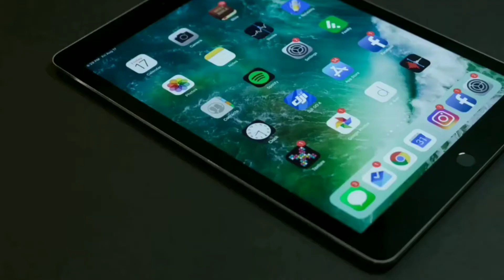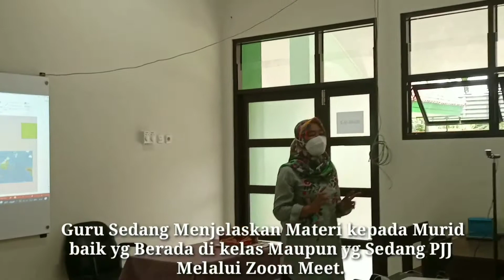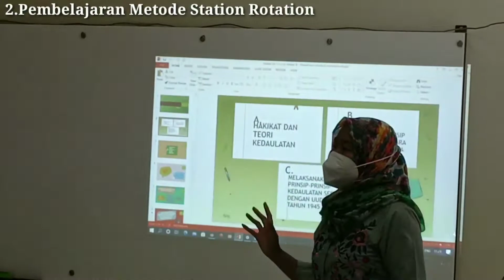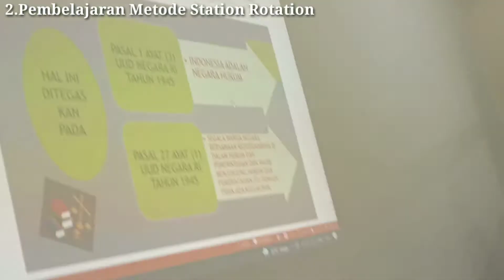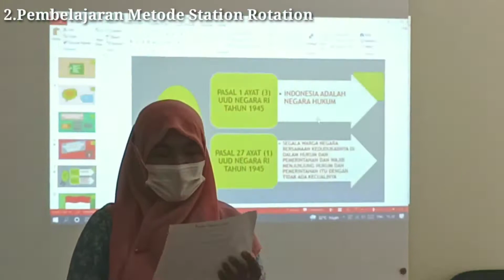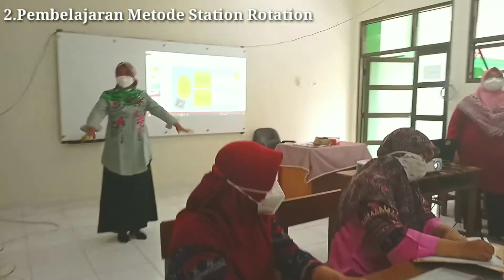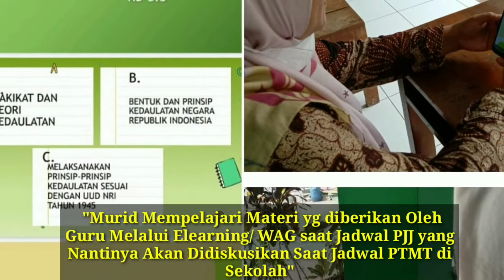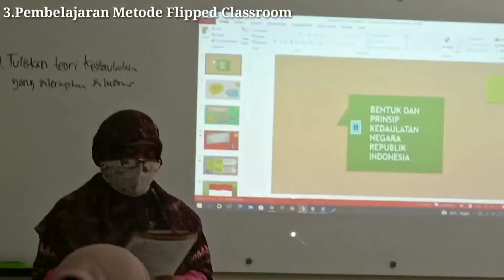PRAKTEK MODEL PEMBELAJARAN BLENDED DAN HYBRID LEARNING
Kami dari MTs Negeri 31 mempraktekkan model pembelajaran diantaranya:

1. Hybrid Learning
2. Blended Learning dengan Metode Station Rotation dan Flipped Classroom.

Mata Pelajaran PPKn dengan materi Bentuk dan Prinsip Kedaulatan NKRI.

Video ini sebagai hasil pelatihan online dengan LKPKB ALPAN.